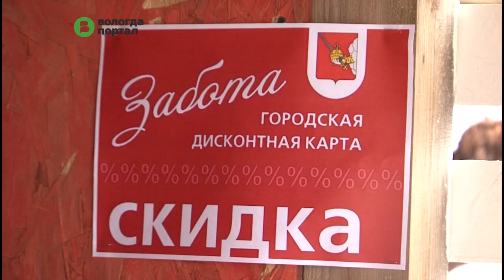Первая в этом сезоне ярмарка выходного дня прошла в Вологде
Она состоялась 15 августа на Кремлевской площади. Свою продукцию представили производители из областной столицы, Вологодского, Сокольского и Шекснинского районов.